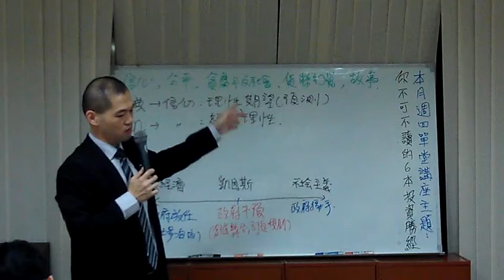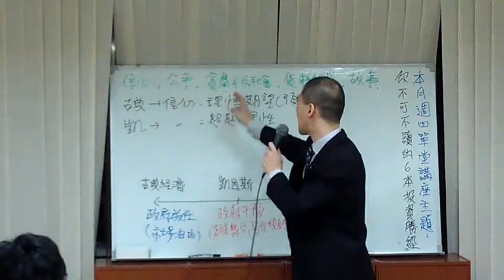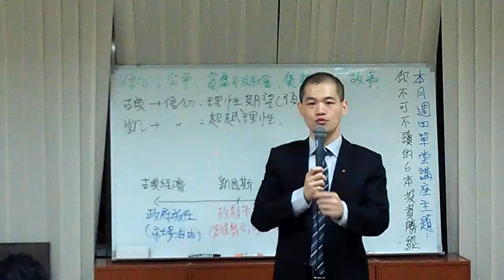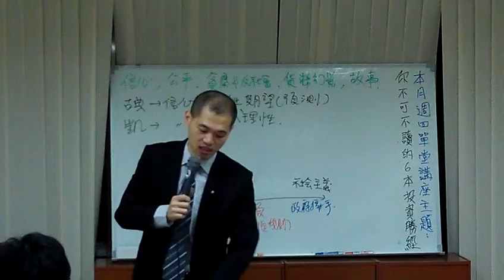非理性繁榮》群眾心理 & 口耳相傳效應│周舜欽